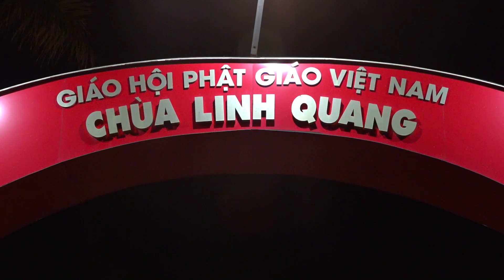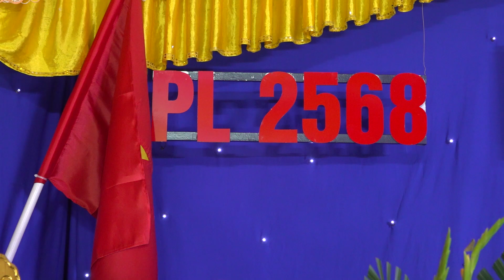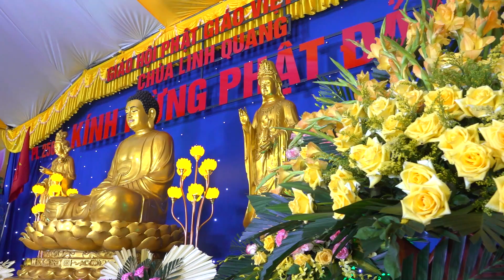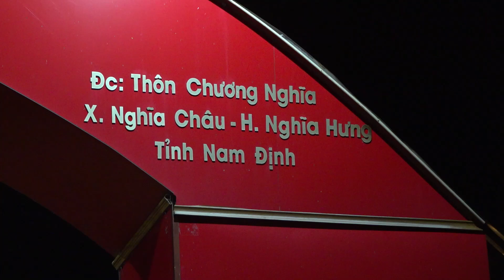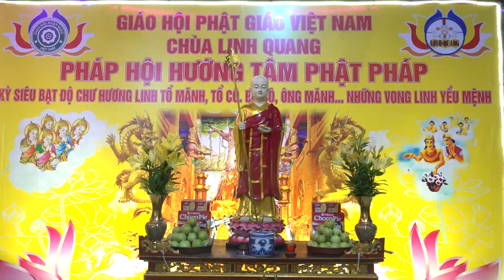01 GT ĐẦU + EM MỪNG ĐẢN SINH